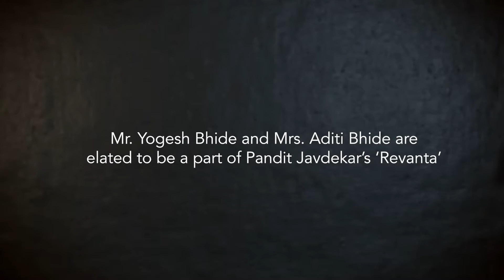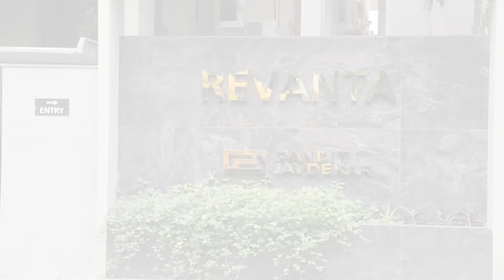The Pandit Javdekar Experience | By Mr. and Mrs. Bhide | Revanta | Customer Testimonial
The Bhide family had a wonderful 'Pandit Javdekar Experience' when buying their new home in Revanta. It is something that they are glad to share.